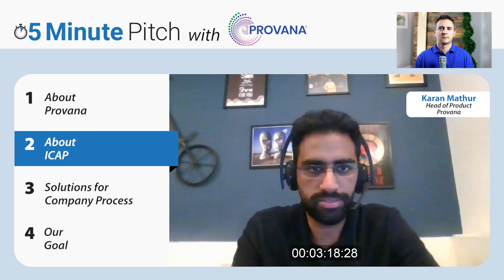5-Minute Pitch with Karan Mathur: ICAP Solution by Provana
Provana’s ICAP (Integrated Call Analytics Platform) product is a speech analytics technology solution to manage and improve agent performance and ensure compliance. AI-powered call monitoring provides 360-degree compliance oversight for your call center. Analyze trends through dashboards and allocate management time away from monitoring and onto actionable coaching. Learn more from Karan Mathur, Product Leader at Provana.

Everyone is short on time. 5MinutePitch gets straight to the point. Join us to save time browsing products and businesses, or allow more prospects to hear your “elevator pitch” in any way you see fit.